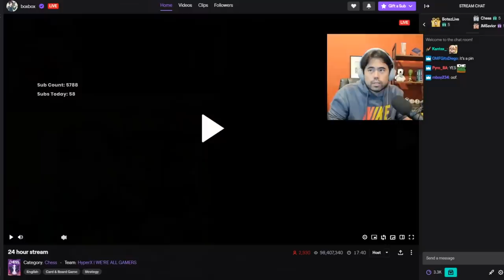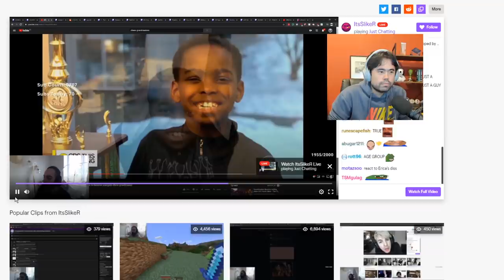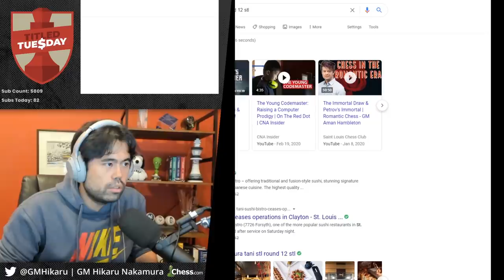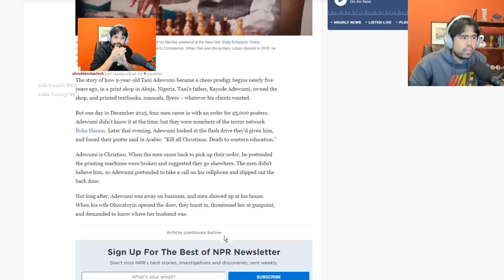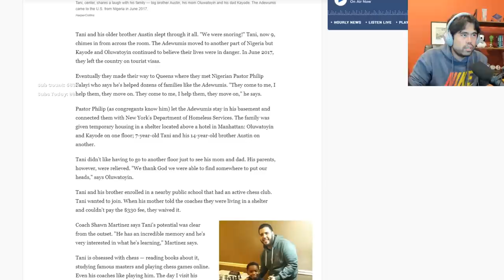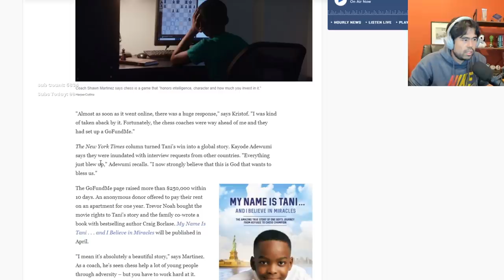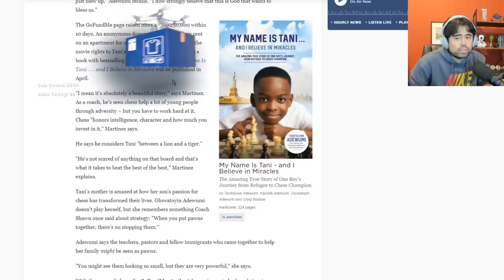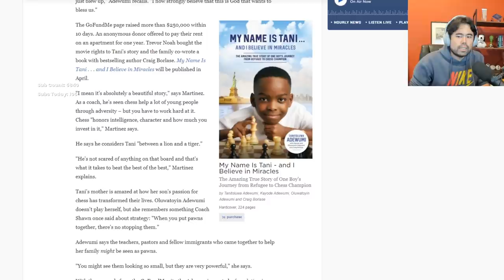Bringing it Home For Titled Tuesday! | May 12, 2020